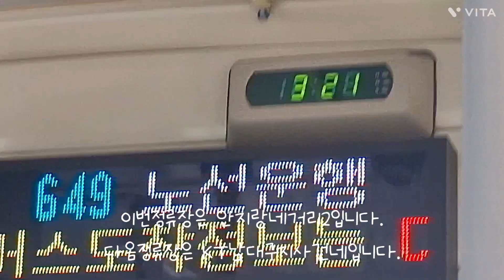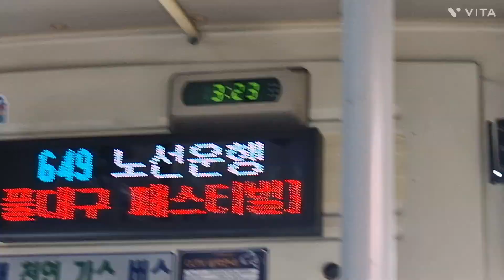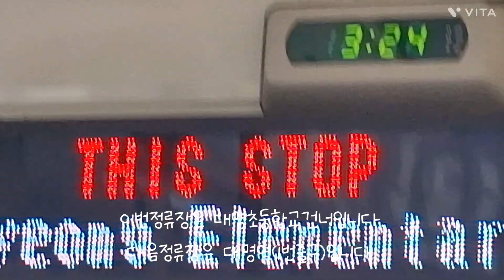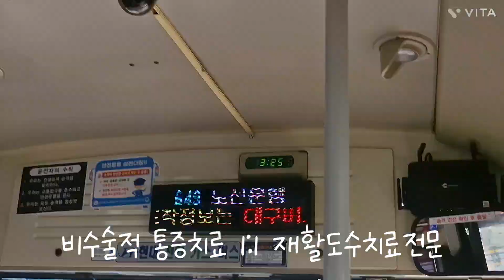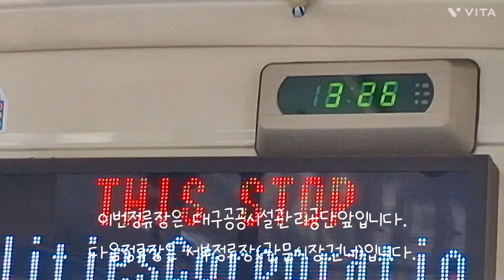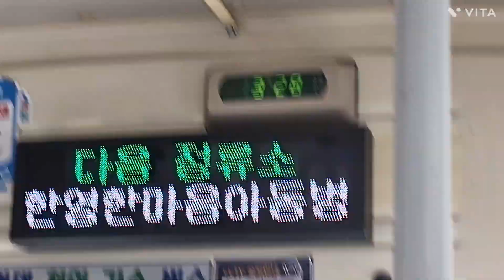대구 649번 경상버스 [현충로역(4번출구)~서부정류장(관문시장건너)] 구간 5230호 18년식 뉴 슈퍼에어로시티 개선형 입석 주행영상 #2024